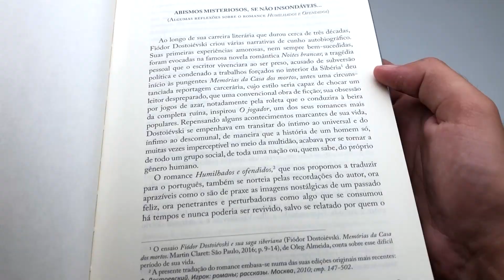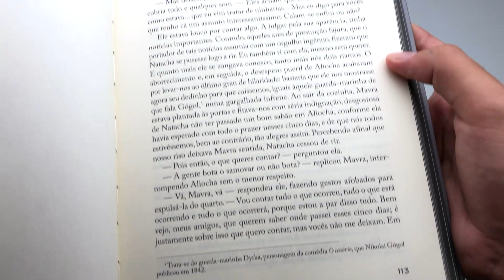Humilhados e Ofendidos | Fiódor Dostoiévski - Livrarias Família Cristã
Especificações:

412 Páginas
Editora: Martin Claret
Acabamento: Capa Dura
Autor: Fiódor Dostoiévski